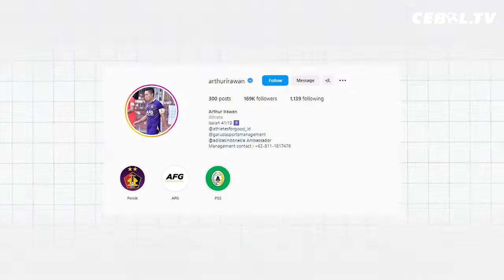Zainudin Amali Mencalonkan Wakil Ketua PSSI | Shin Tae-yong Masih Layak Melatih Timnas